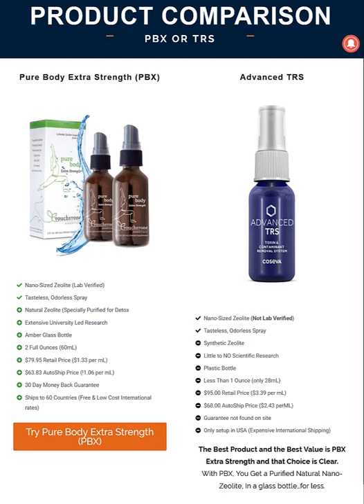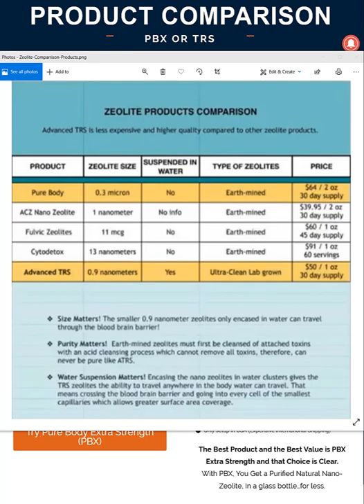Advance TRS Revealed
In this video we share the Truth about Advanced TRS and how it is presented by some individuals.